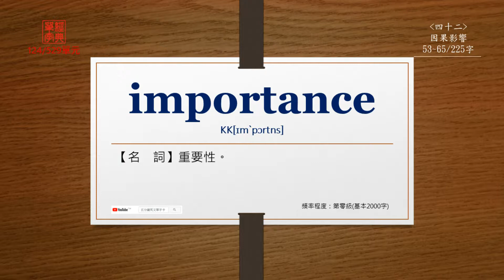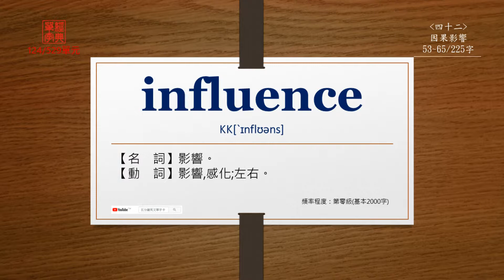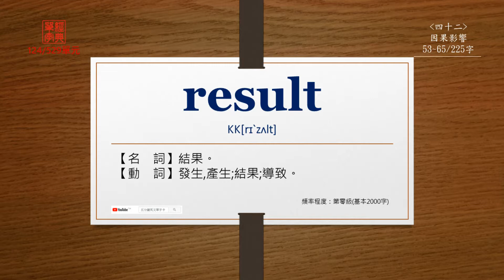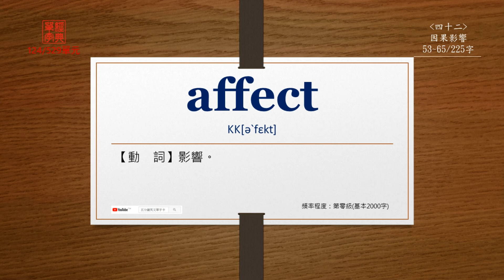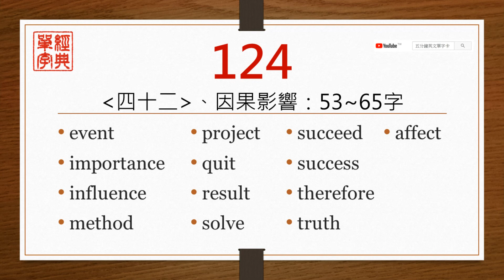經典單字(高中7000字)-第124單元(中前英後)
【event】
直接播放：0:13

【importance】
直接播放：0:32

【influence】
直接播放：0:55

【method】
直接播放：1:21

【project】
直接播放：1:41

【quit】
直接播放：2:08

【result】
直接播放：2:27

【solve】
直接播放：2:53

【succeed】
直接播放：3:12

【success】
直接播放：3:34

【therefore】
直接播放：3:56

【truth】
直接播放：4:17

【affect】
直接播放：4:38